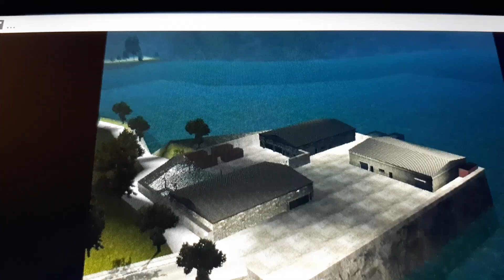Esther el video de 14 de febrero